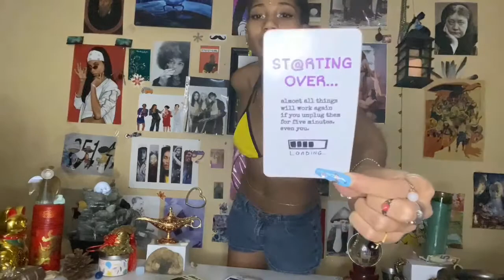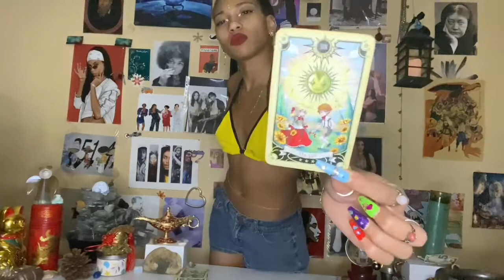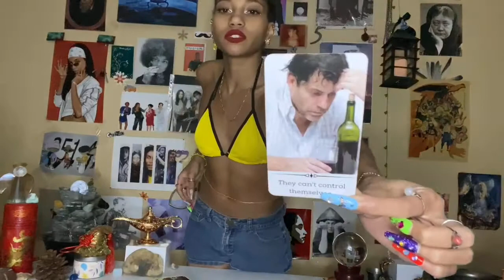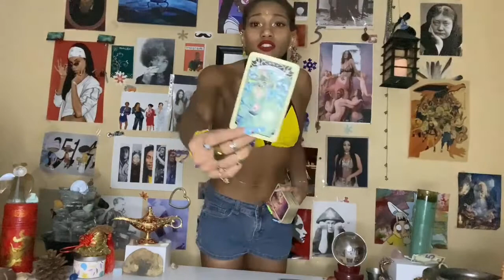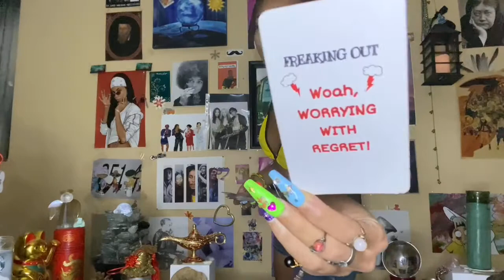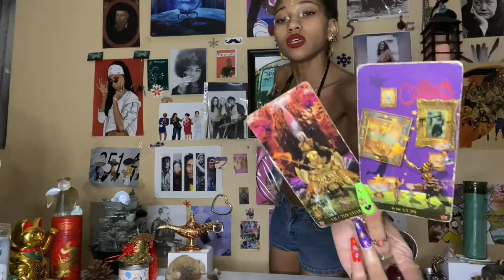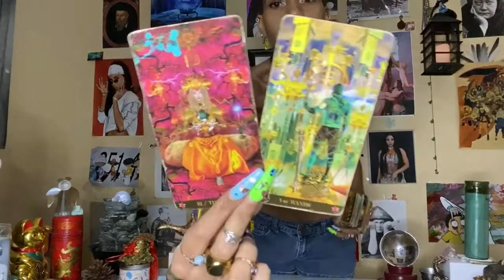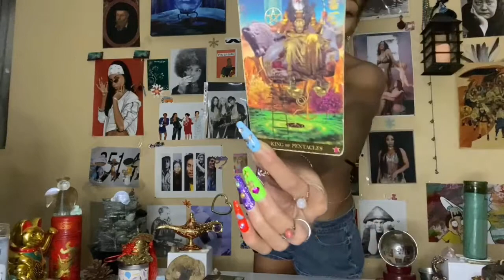TAURUS ♉️: Congratulations, You Receive What You Want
🦋 PERSONAL READINGS, SERVICES, & VOODOO I PROVIDE:

Bikini - Karpash.com CODE - TROPICAL50 🥳

TIMESTAMPS:

0:35 - Taurus's Couples Love Reading

46:17 - Taurus's Singles Love Reading